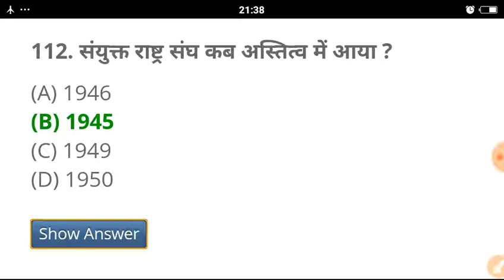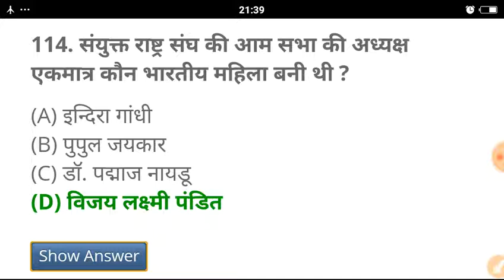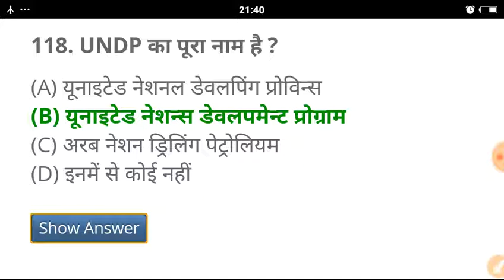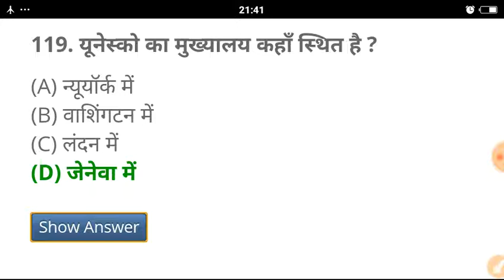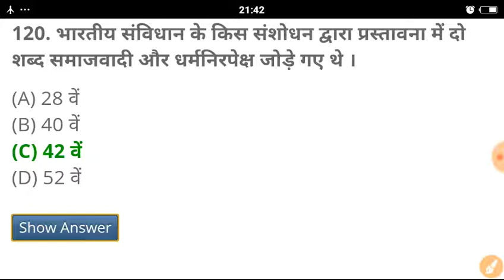polity gk in hindi | polity of india gk,constitution gk for ssc cgl, railway,bank,gk by daily study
Very important polity GK in Hindi